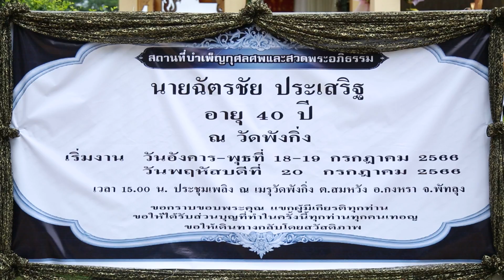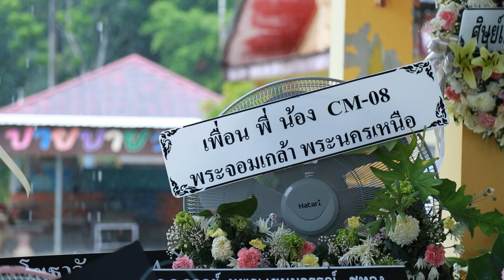เลขาธิการ สปส. ลงพื้นที่ จ.พัทลุง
สปส. ลงพื้นที่ จ.พัทลุง เร่งช่วยเหลือครอบครัววิศวกรที่เสียชีวิตจากเหตุสะพานข้ามแยกลาดกระบังถล่ม
นายบุญสงค์ ทัพชัยยุทธ์ เลขาธิการสำนักงานประกันสังคม พร้อมคณะร่วมลงพื้นที่ จ.พัทลุง มอบเงินทดแทนกว่า 1.8 ล้านบาท ให้แก่ครอบครัวของนายฉัตรชัย ประเสริฐ วิศวกรก่อสร้างที่เสียชีวิตจากเหตุการณ์สะพานข้ามแยกลาดกระบังถล่ม  ซึ่งเป็นผู้ประกันตนในระบบประกันสังคม พร้อมกำชับให้ความช่วยเหลือลูกจ้าง ผู้ประกันตนที่ได้รับบาดเจ็บและทายาทผู้เสียชีวิต ให้ได้รับสิทธิประโยชน์จากกองทุนเงินทดแทนและกองทุนประกันสังคมอย่างครบถ้วน